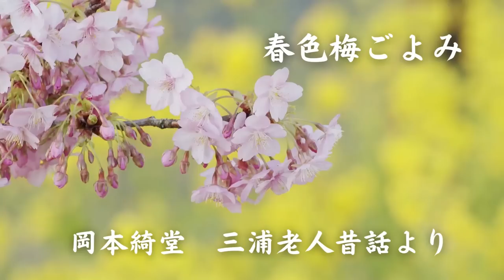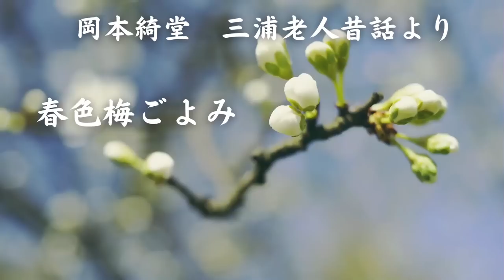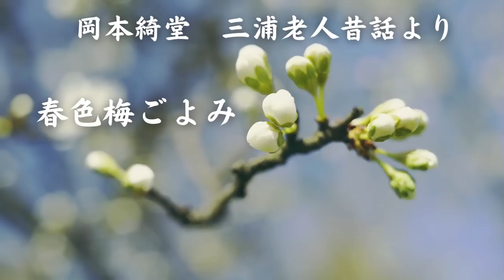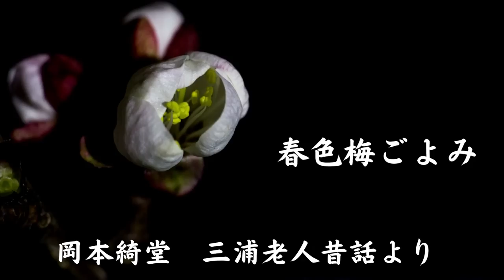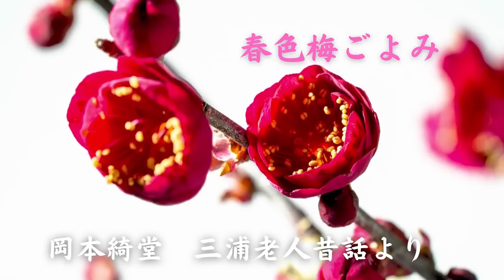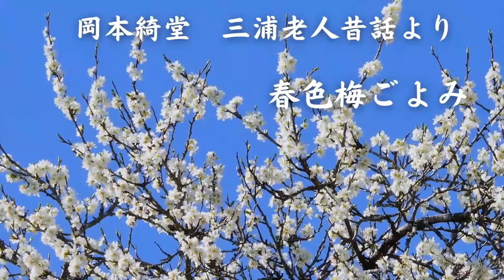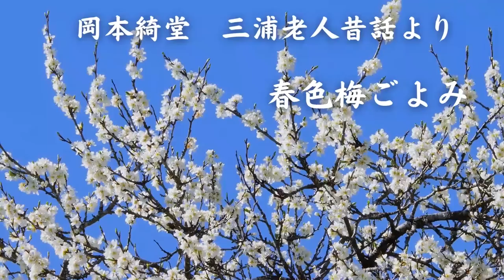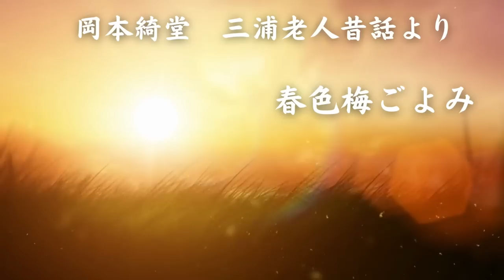【朗読】岡本綺堂 「春色梅ごよみ」三浦老人昔話⑦ 朗読・あべよしみ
以前メインチャンネル「あべよしみ朗読の部屋」にアップしたものを編集しなおしてこちらに移しました。メインチャンネルで読んだ頃は「三浦老人昔話」の全貌も知らず、順番もばらばらにアップしていましたので、12篇の順がわかるように整理します。

【「三浦老人昔話」とは】
「桐畑の太夫」「鎧櫃の血」「人参」「置いてけ堀」「落城の譜」「権十郎の芝居」「春色梅ごよみ」「旗本の師匠」「刺青の話」「雷見舞」「下屋敷」「矢がすり」の、12篇の短編からなるシリーズで、岡本綺堂52歳の円熟期の作品です。
語り手の三浦老人は、元岡っ引きの半七老人の友人です。聞き手である「私」は、『半七捕物帳』の聞き手と同じ新聞記者で、半七老人から三浦老人を紹介され、三浦老人の住む大久保に通って昔話を聞き書きするという体裁になっています。

この「春色梅ごよみ」は、「三浦老人昔話」の七番目の作品です。
初出　『苦楽』1924年(大正13年9月1日号)

【もくじ】
00:00   1.
11:36   2.
21:11   3

★以前アップした際にいただいたコメント★

●大・・・様より
怪談怪奇も全て聴かせて頂きました。あべさんの装飾過多にならない朗読は稀有なもので、俳優やアナウンサーのものを聴くとトゥーマッチでしばしば辟易します。また中途半端にリベラルなのか用語を読み替えたりして白けます。松平アナウンサーや江守さん同様、これは天賦の才なのでしょう。生意気云って申し訳ございません。荷風の断腸亭や山月記もぜひ聴かせて下さい。
●あべの返信
怪談・怪奇小説的作品の方も全部聴いていただいたなんて、感激です！
朗読の表現は、どこまで感情や演技を入れるか、適切なところの見極めが本当に難しいなあといつも悩みます。
自分ではこのくらいがよいと思えるところでやっていても、聴く人の好みと合わない場合もあり、仕方ないですね。相性もあるのかなと思ったりします。
私としてはできる限り、聴いた人に内容がすっと入っていくような読みを目指しているつもりです。
永井荷風の作品や山月記、いいですよね〜。上手い方のを聴くと私などとてもとてもまだ…と思ってしまいますが、そのうち挑戦してみたいです。ありがたいお言葉をいつもありがとうございます。
●ぺ・・・・様より
おちかさんがあまりに哀れです😭
世代間で趣味嗜好が違うのは今の時代でもある事ですが、ここまでとは…
娘を殺める事になった父親もまた終世苦い思いを抱いて日々を過ごしたのでしょうね、辛いです。
●あべの返信
いつの時代も、色恋ごとに惹かれるのは、思春期過ぎた若者なら自然なことでしょうに…。
表現の自由を謳歌できる現代では考えられないですが、こんな厳しい時代もあったんですね。
●g・・・・・・・・様より
おちかさんが可哀想だが、幾分かは「自業自得」的なところがなくもない。物語の最初辺りに出てくる台詞で思い出したのだが、昔、私が大学生だった頃、国鉄の四ッ谷からお茶の水沿線には、まだ武家屋敷が残っていた。お茶の水駅を降りて神田神保町に向かう左側には、かの大久保彦左衛門の住んだ屋敷跡があった。あべさんの、いつもながらの見事な朗読を聴きながら、若かりし頃を思い出した。あべさんのお陰で、心が躍動しました。
●あべの返信
江戸や明治の名残りを訪ねての街歩きなんていいですね〜。
コロナ以前に台東区立樋口一葉記念館で朗読会をさせていただいたことがあり、あの界隈は一葉因みの場所を歩いたんですが、なかなか面白かったです。
また他のルートの文学散歩もしてみたいなあ。
●朧・・様より
この時代って簡単に殺しますよね、、、そりゃ灯が無く真っ暗だし、怪しい物だけど、あんまりだわ、、、
お嬢様って大変。
娯楽なんかなかったんだろうなあ。
そして親の決めた相手と結婚して婚家に尽くす。
なんだかなぁ。
●あべの返信
久しぶりのコメントいただき嬉しいです💕
ほんとに、簡単に殺しますよね😱たまったもんじゃない。
当時は当たり前だったとはいえ、思春期に色恋に興味を持つことも禁じられるなんて、気の毒過ぎます。
●斎・・・・様より
題名に引かれて拝聴しましたが、「梅こよみ」に影響された物固い家の悲劇でしたね。
歌舞伎の「梅こよみ」は、読み本の劇化で芸者2人が若旦那をとりあう艶話が内容です。

岡本綺堂
（おかもと きどう、1872年11月15日（明治5年10月15日） - 1939年3月1日）は、日本の小説家、劇作家。本名は岡本 敬二（おかもと けいじ）[1]。別号に狂綺堂、鬼菫、甲字楼など。新歌舞伎の作者として知られ、また著名な作品として小説「半七捕物帳」などがある。(ウィキペディアより)

こちらでは様々な時代小説を中心に投稿してゆきますので、どうぞよろしくお願いいたします。